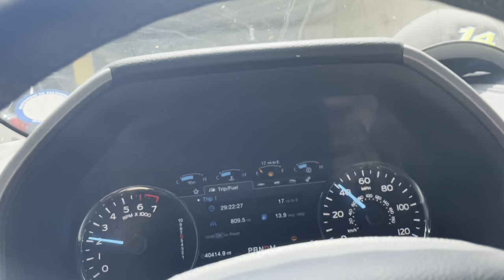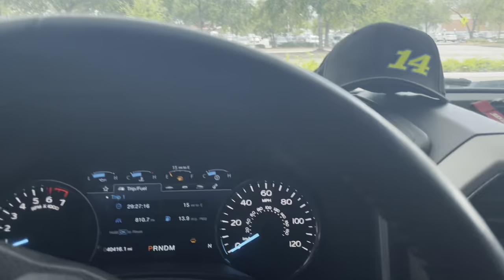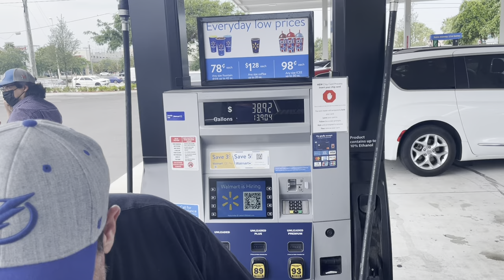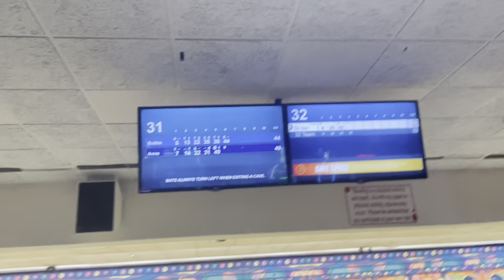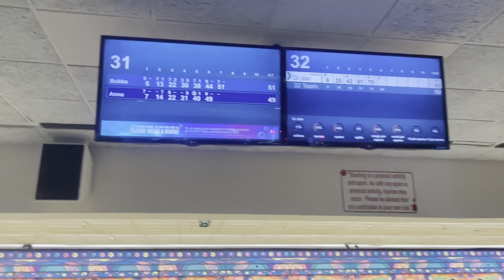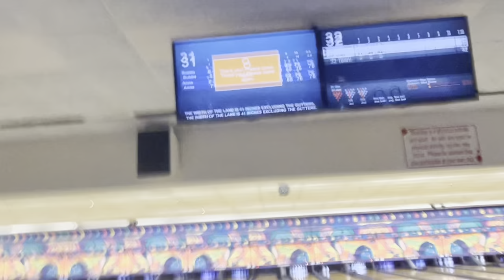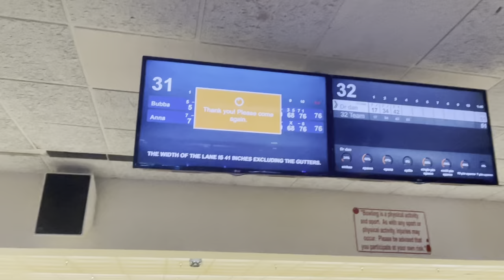Bubba Bowling Practice Run - TheBubbaArmy VLOG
Bubba and Anna went bowling Wed May 12th after the Bubba Sasson gimmick live on YouTube.